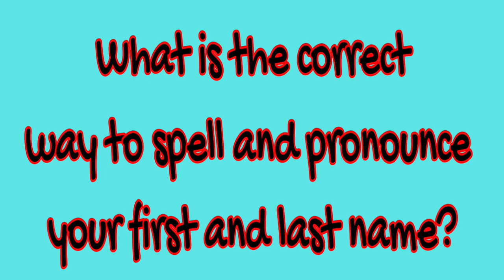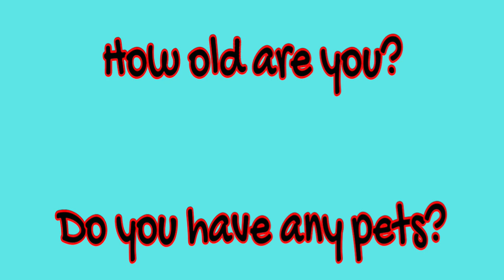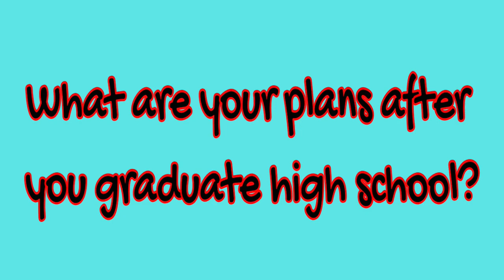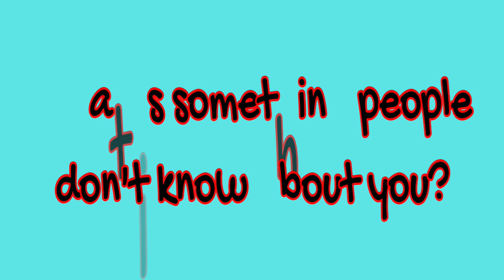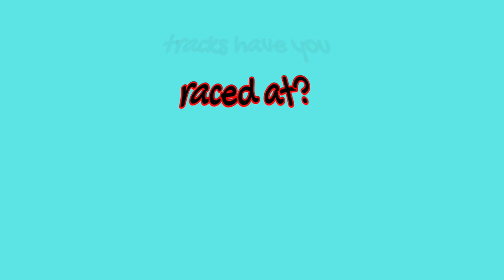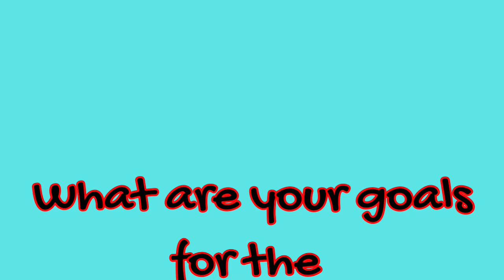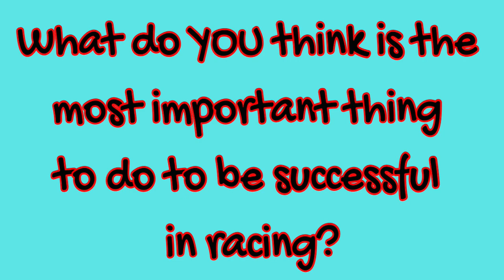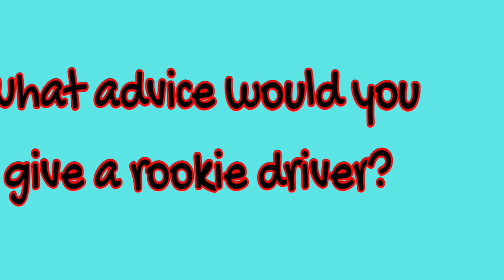Meeting Kasey J 2023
JRA Motorsports has some Q and A with new driver Kasey J.  Check it out and watch the bloopers at the very end!!  we do NOT own any rights to the music